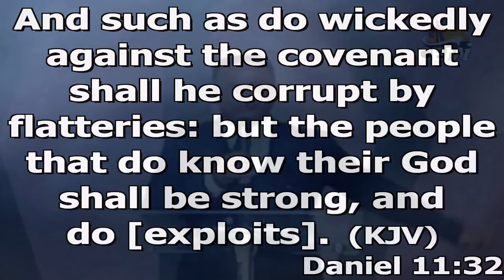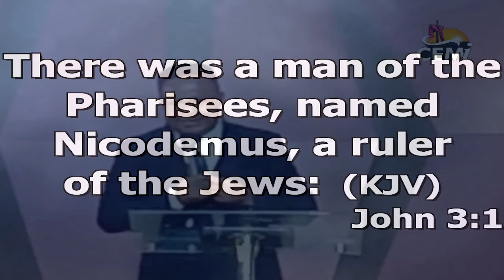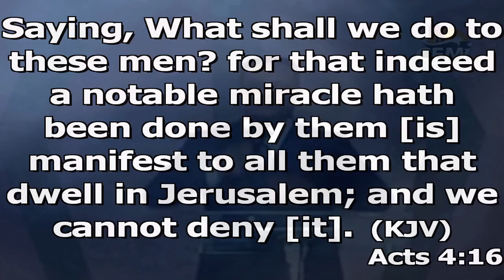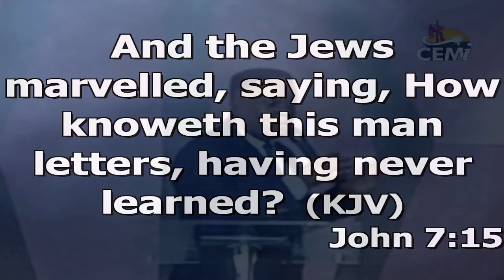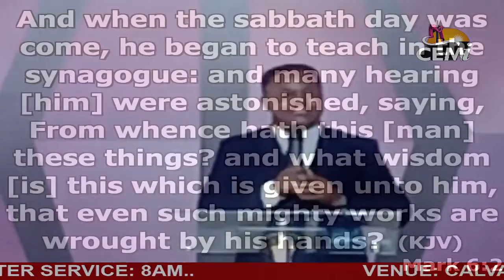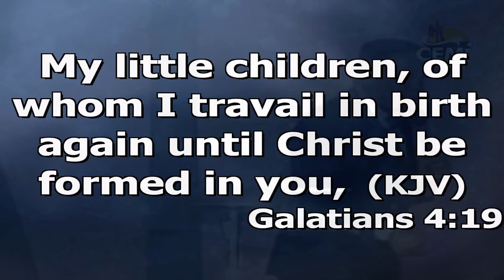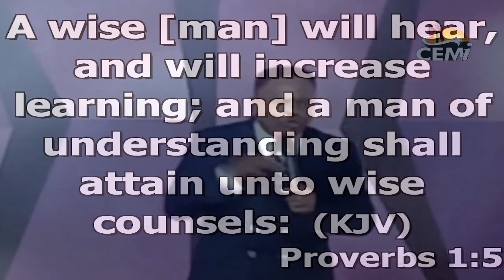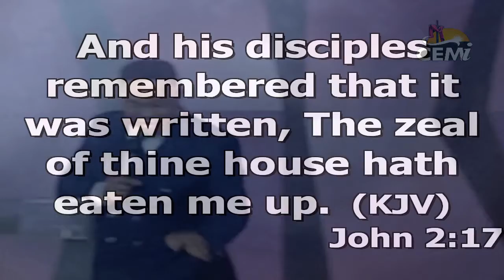POSITION FOR EXPLOIT BY PASTOR SLOLOMON